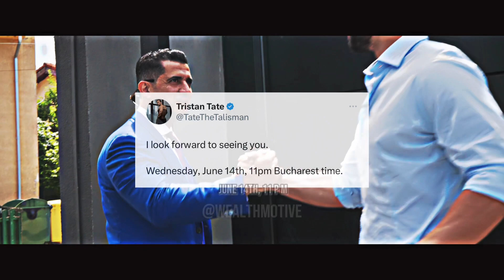💥Tristan Tate FINALLY SPEAKS OUT (New Video!)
Tristan Tate speaks out after a long period of silence.

Talks about what’s to come and interview with PBD Valuetainment.

Also mentions emergency meetings will be back on a regular schedule again a he is excited to get back to doing the things he loves.